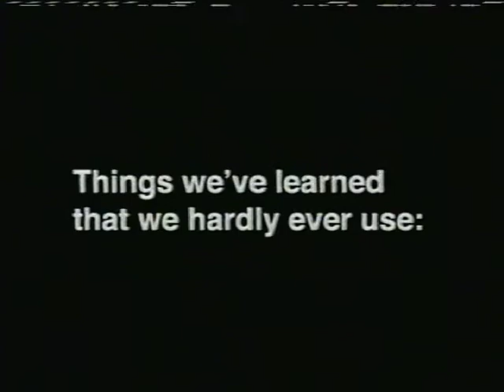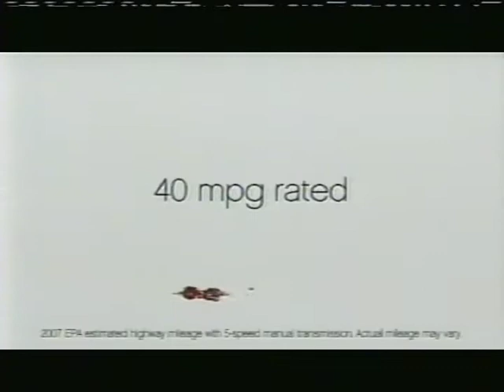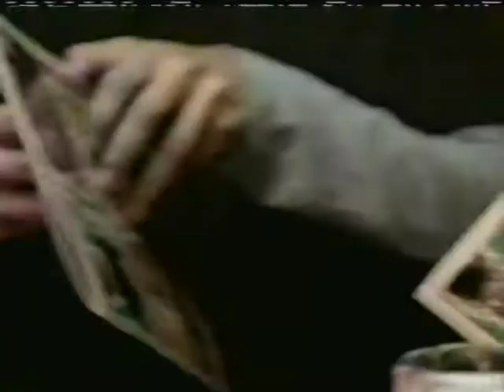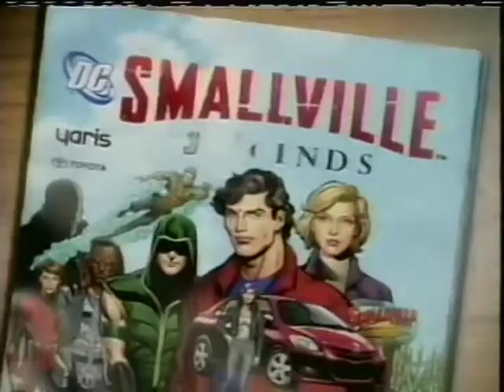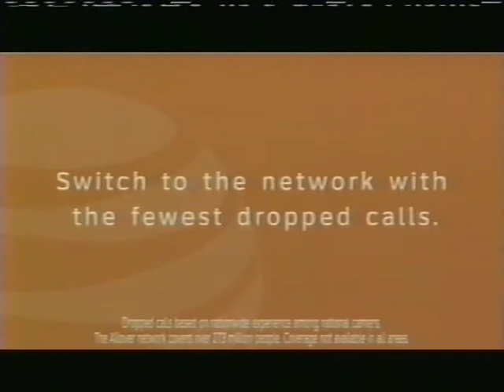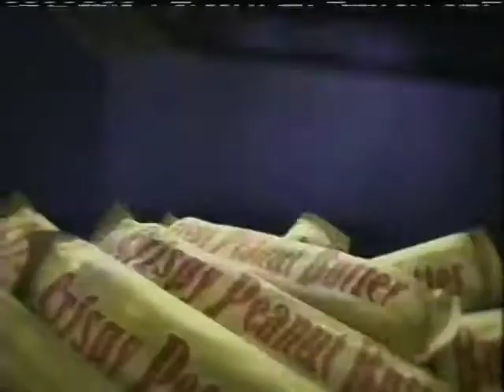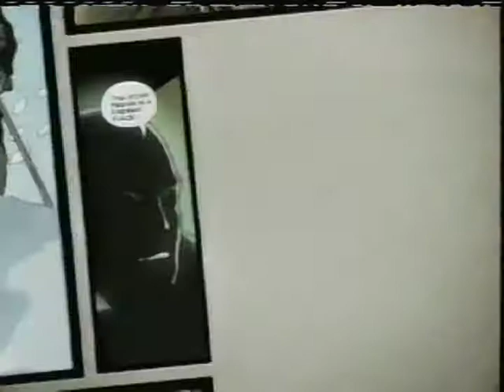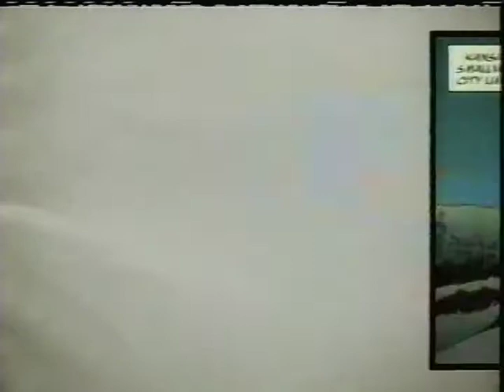WPCW (CW) commercials [May 17, 2007]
Contents:
Smallville - "Phantom" (premiere)